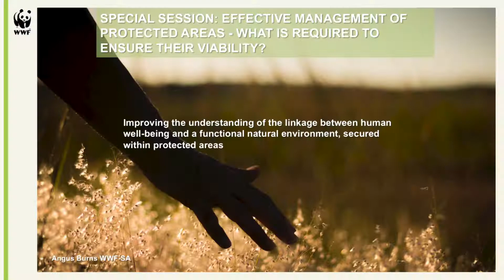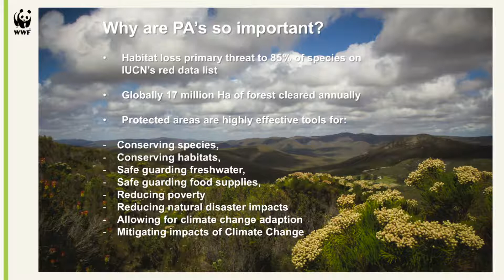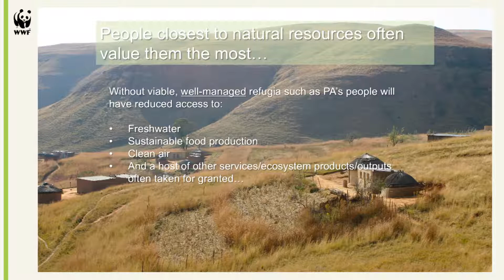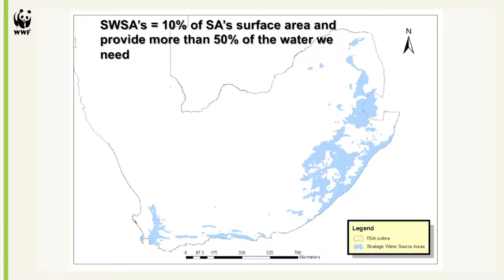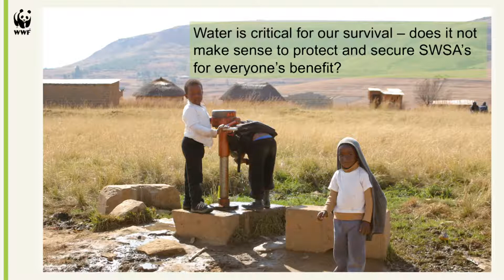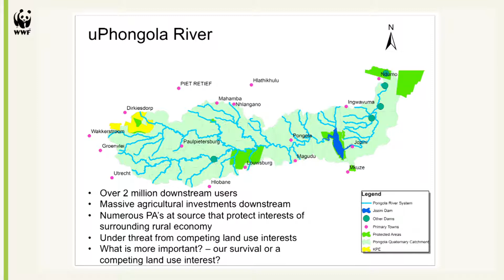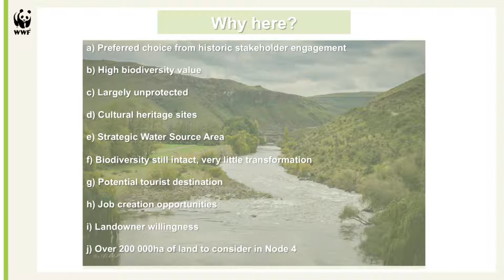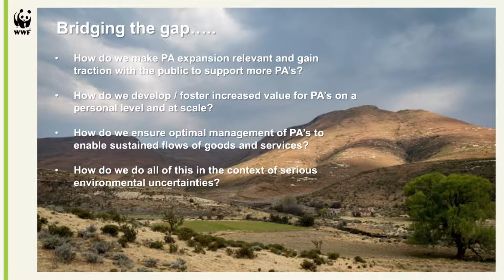2019D4S24L4 ANGUS BURNS The linkage between human well-being & a functional natural env.